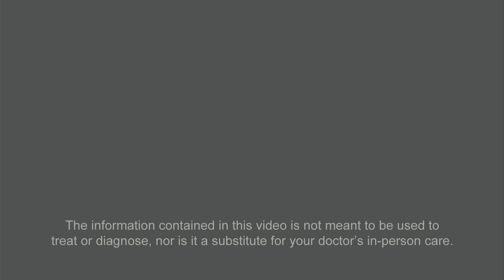Differences Between Robotic & Laparoscopic Surgeries - "WORDs of Wisdom" Dr. Peter C. Lim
"WORDs of Wisdom" video series: Dr. Peter C. Lim explains some of the differences between Robotic and Laparoscopic surgery methods in gynecologic oncology.

Produced by: WORDonCancer.org